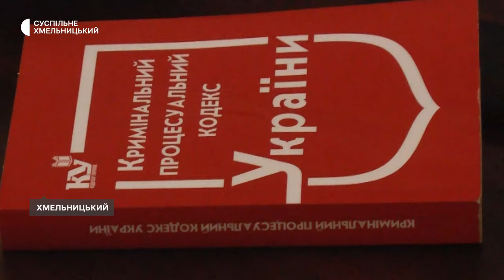Хмельницький суд виніс вирок помічнику священника у справі сутички між ним і військовим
Півтора року пробаційного нагляду, виплату 50 тисяч гривень моральної шкоди й оплату лікування потерпілого — такий вирок виніс Хмельницький міськрайонний суд помічнику священника Хмельницького Свято-Покровського кафедрального собору Ігорю Слободяну за побиття в храмі Артура Ананьєва.